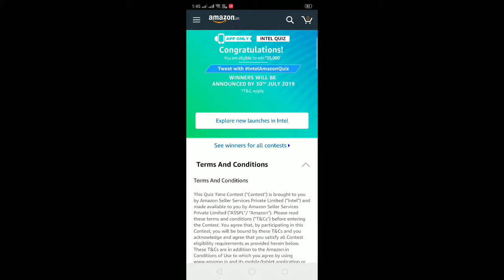Amazon Intel Quiz | Win Rs. 25,000 | 30 June 2019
AMAZON QUIZ 30/06/2019

Amazon Quiz Today Answers | Win ₹ 25,000 | 30 June 2019

For free premium working accounts like netflix, hotstar etc join telegram channel

TECHADDA